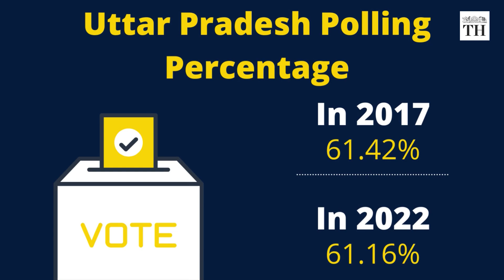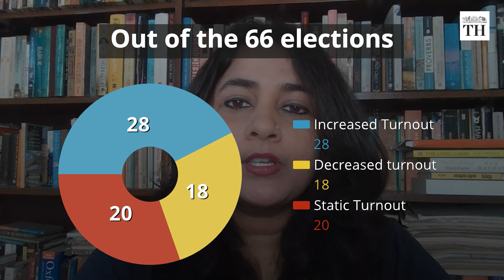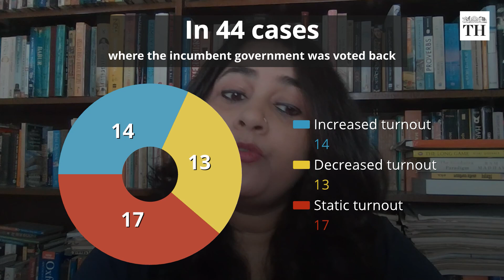What do voting percentages mean? | Talking Politics with Nistula Hebbar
It is the end of a long cycle of AssemblyPolls in the states of Uttar Pradesh, Uttarakhand, Manipur , Goa and Punjab. What percentage of population came out to vote? And what does it mean for electoral outcomes?

Produced by: Kivleen Kaur Sahni

for the latest updates, analysis, opinions, and more.